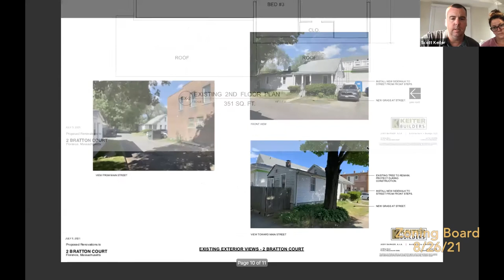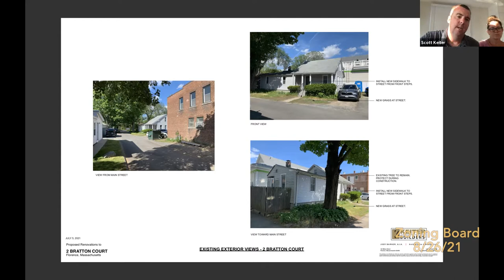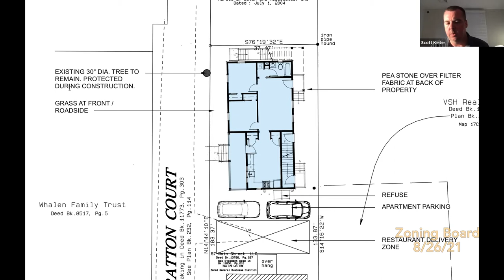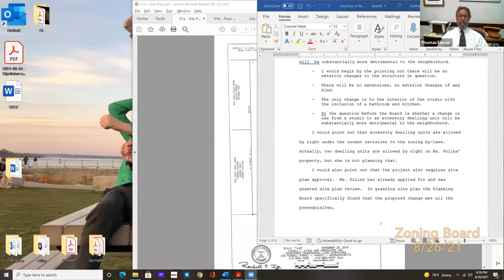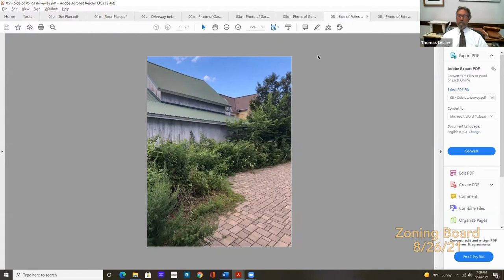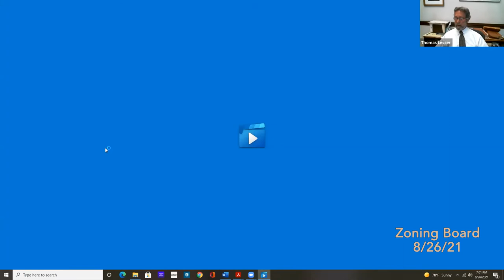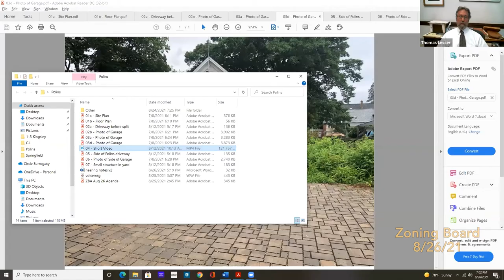Zoning Board 8/26/21